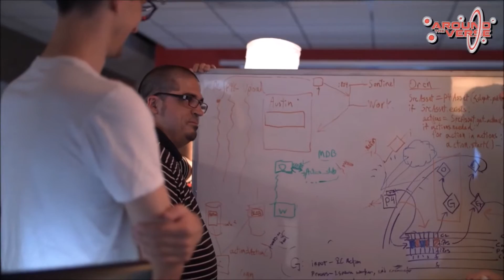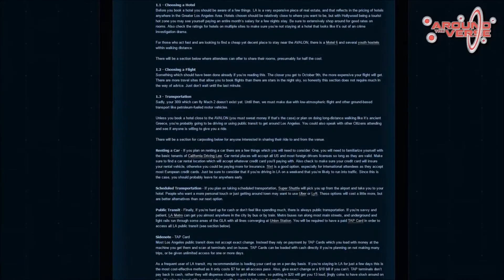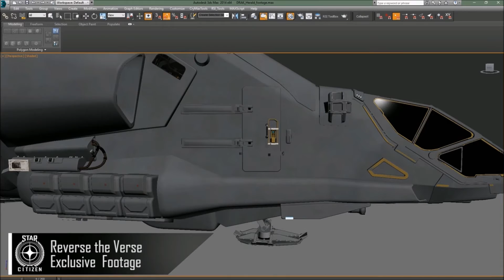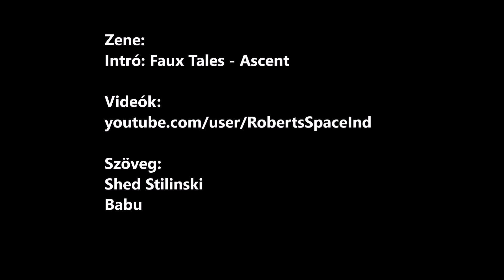Heti Összefoglaló - 31. rész | Star Citizen Hungary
Elkészült a heti hírösszefoglaló 31. része a 2016. szeptember 12. és szeptember 18. közötti időszakról.

Zene:
Intró: Faux Tales - Ascent